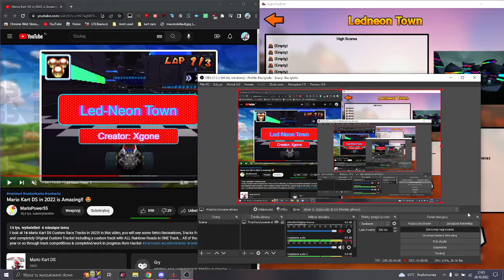supertuxkart ledneon town vs mkds led-neon town